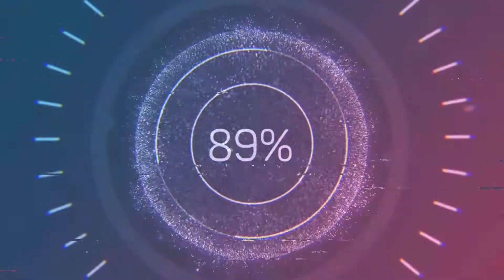Vinnappam | Rev Jonathan Ezra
(SUPPLICATION)